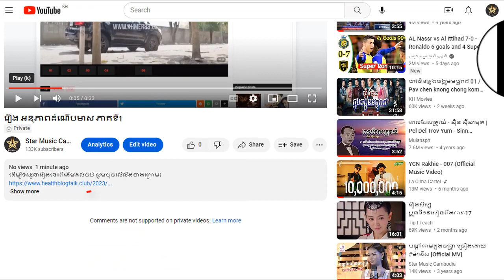រឿង អនុភាពបាយដំណើបមាស​ ភាគទី8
ដើម្បីទស្សនារឿងនេះពីដើមដល់ចប់ សូមចុចលើលីងខាងក្រោម៖

សូមអរគុណ